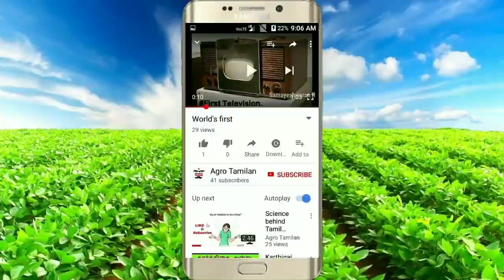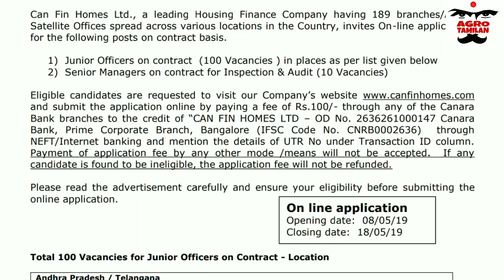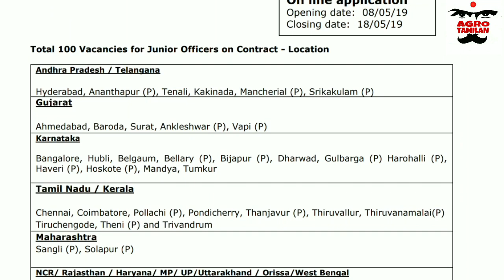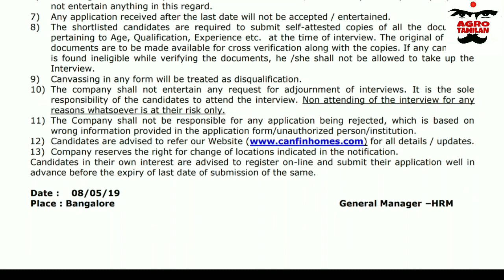Canara Bank job Recruitment- CanFin Homes - Any Degree Job - Rs.35,000 Salary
Canara Bank job - CanFin Homes Ltd RECRUITMENT - Any Degree Eligible - Rs.35,000 Salary - Banking Job
Official Notification -

Kindly share the details with your friends and family